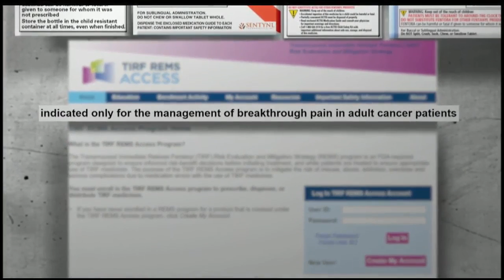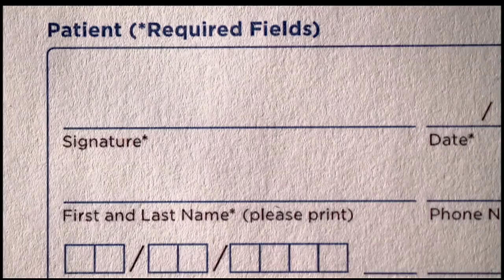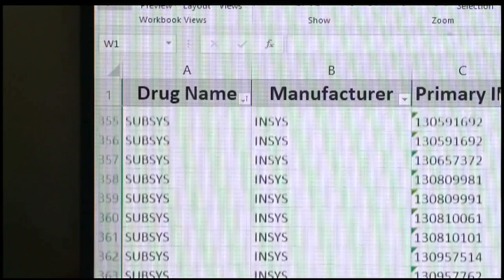Video: License To Pill